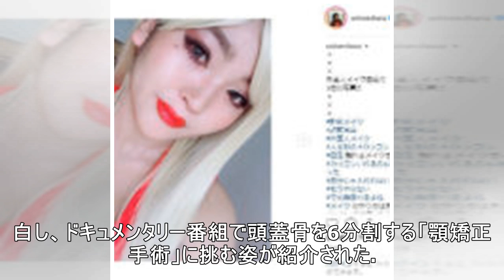有村藍里、整形告白後初のテレビ出演 手術費用を明かす「400万円ほど…」